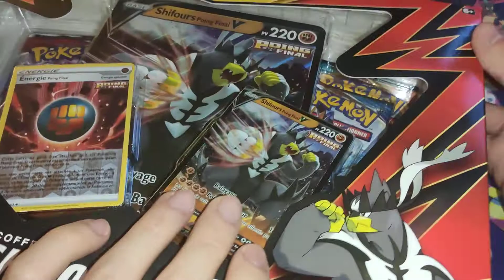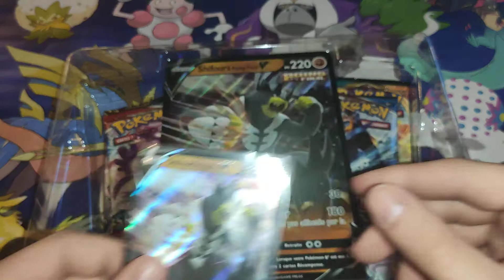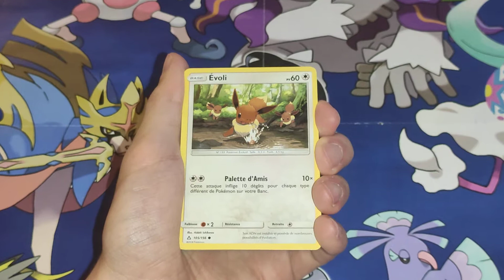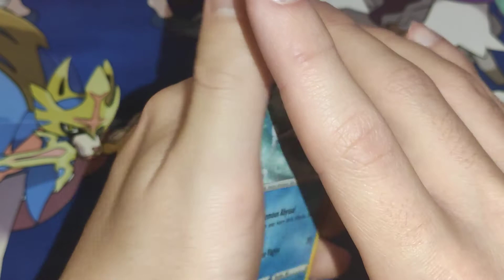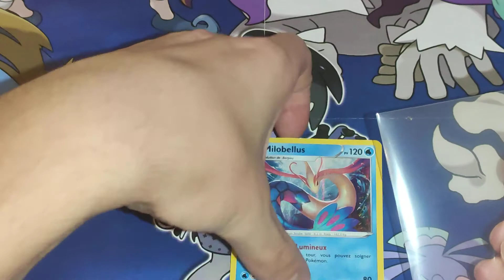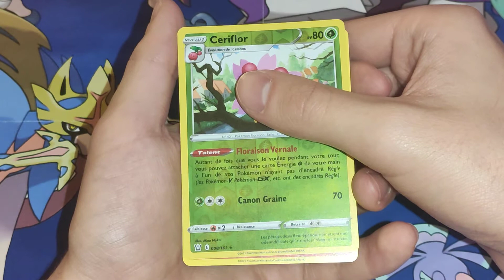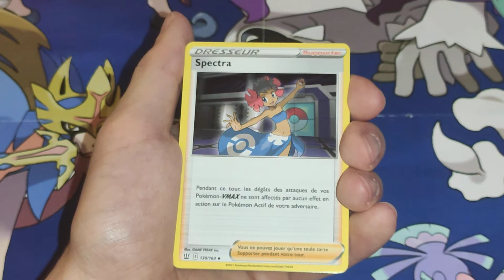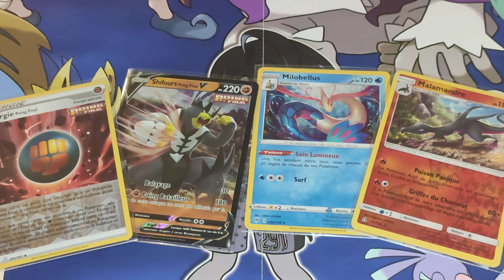OUVERTURE D'UN COFFRET SHIFOURS POING FINAL V